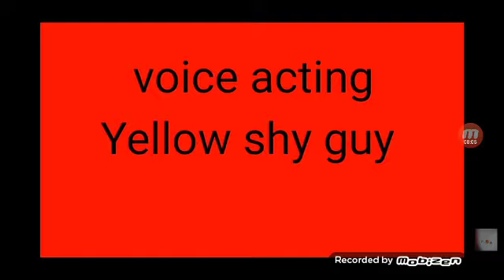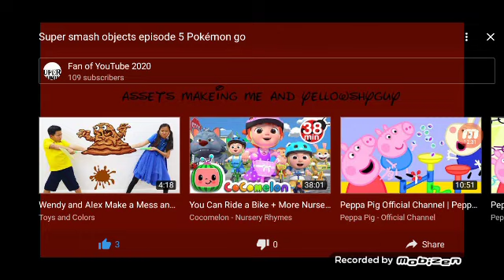SSO 1 - 5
Episode 1 0:00
Episode 2 1:25
Episode 3 5:44
Episode 5 8:10